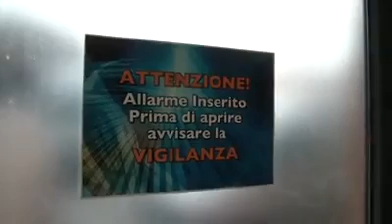FRAHINS THE MOVIE